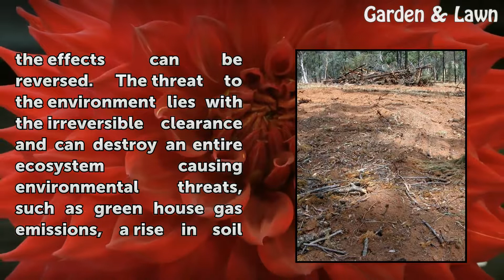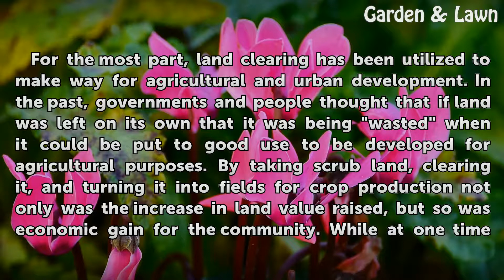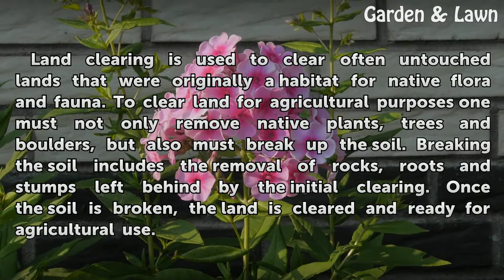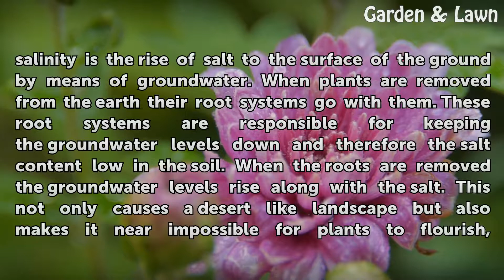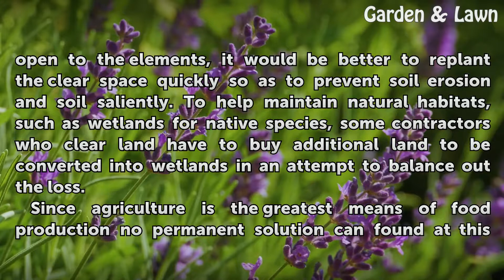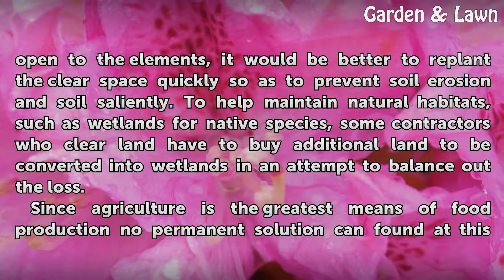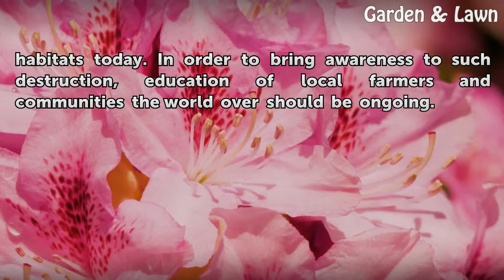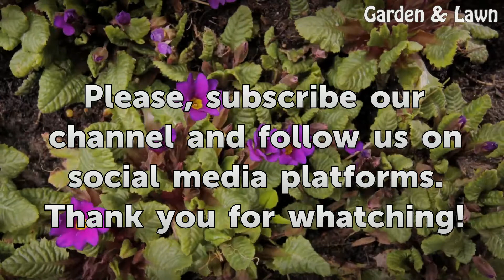Effects of Land Clearing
Effects of Land Clearing. Land clearing impacts the environment significantly, whether it is a small scale or large scale clearance. When land clearing is extensive the effects can be irreversible, but when the clearing is minimal the effects can be reversed. The threat to the environment lies with the irreversible clearance and can destroy an...

Table of contents Effects of Land Clearing
History 00:58
Function 01:54
Effects 02:26
Prevention/Solution 04:11
Expert Insight 05:21